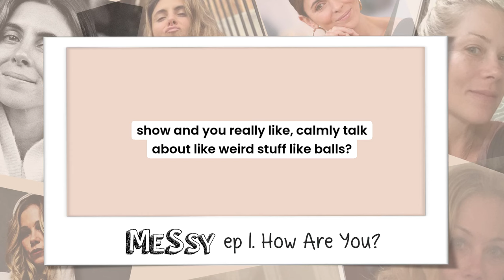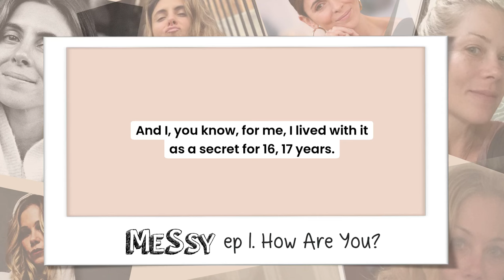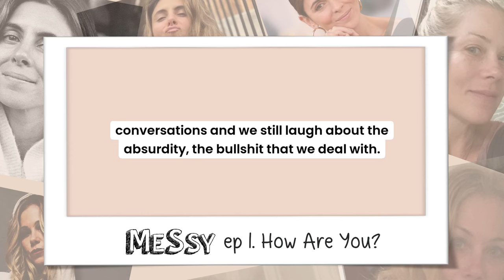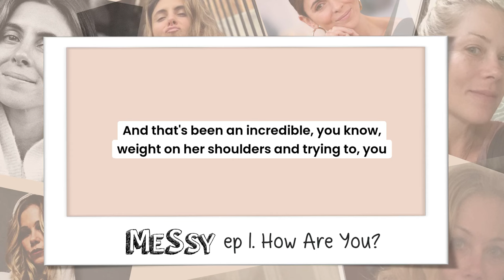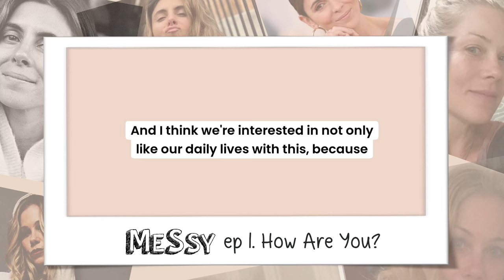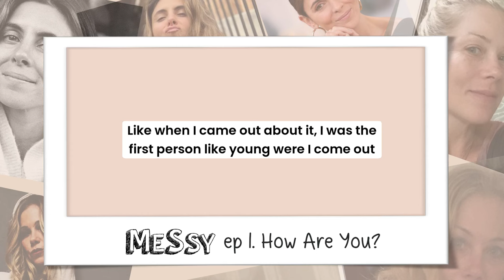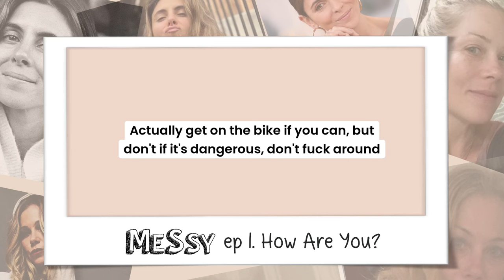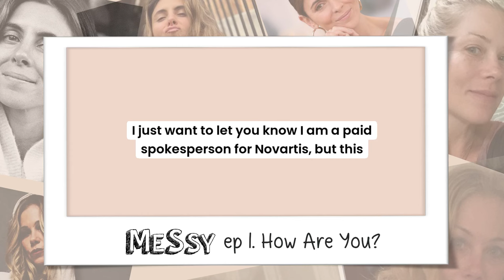How Are You?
On the first episode of MeSsy, Christina and Jamie share how they became friends and what they've learned from each other. They also discuss the importance of setting boundaries, how they've learned to handle doubt, and much more.

Executive Producers: Christina Applegate, Jamie-Lynn Sigler, and Allison Bresnick

Audio Engineer: Josh Windisch

Jamie-Lynn Sigler is a paid spokesperson for Novartis. This podcast is independent from Jamie-Lynn Sigler’s collaboration with Novartis.